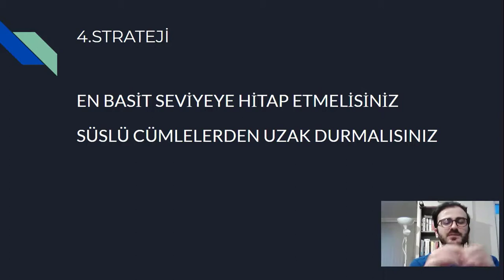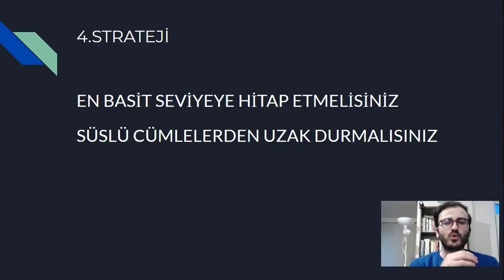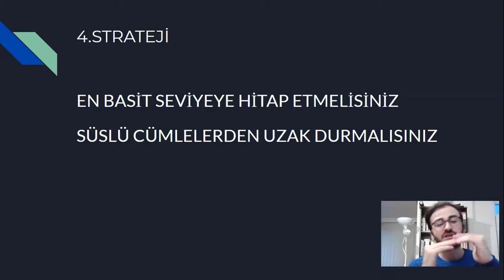HILLARY CLINTON DENEYİ👩(Kitlenin Dilinden Konuşmak- Reklam Metni Yazalığı Stratejisi)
Bu videomuzda ''Hillary Clinton Deneyi'' konusuna değindik. Konu hakkındaki düşüncelerini yorumlar kısmından benimle paylaşırsan çok mutlu olurum :)

Ücretsiz Bilgi Platformu Olan Topluluğumuza Katılmak İçin Aşağıdaki Linke Tıklamanız Yeterli;